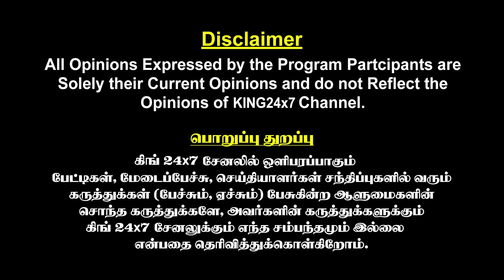இர்பான் YOUTUBE-க்கு நிரந்தர தடையா? MEDICAL MAFIA-வின் கொடூர சதி! Journalist Umapathy on Irfan Issue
இர்பான் YOUTUBE-க்கு நிரந்தர தடையா? MEDICAL MAFIA-வின் கொடூர சதி! Journalist Umapathy about Irfan Baby Umbilical Cord Cut Issue